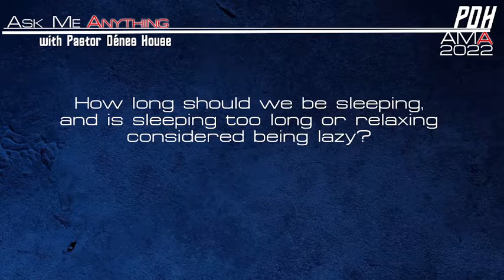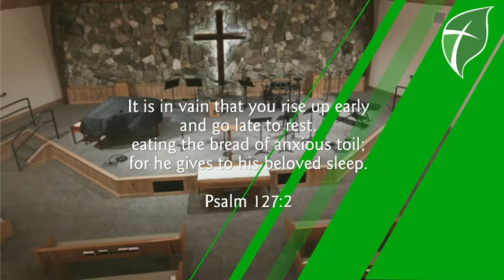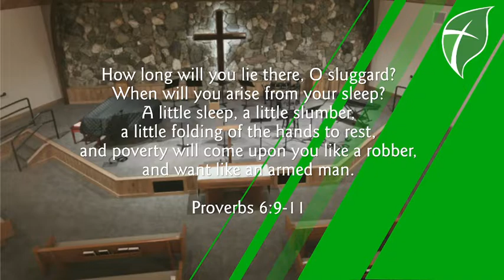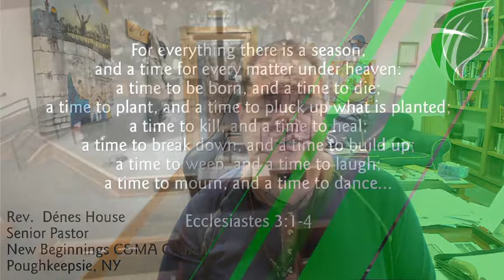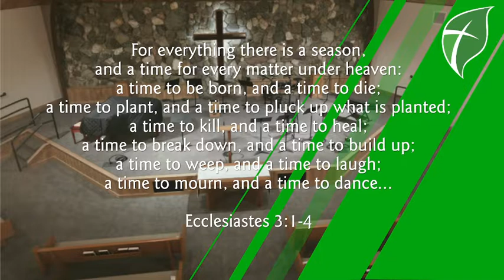October 28, 2022 Daily Update and Devotional (redux)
What's the line between proper sleep and relaxation on the one hand and laziness on the other? In today's devotional, Pastor House talks about the gift of sleep, and the need for wisdom in properly using God's good gifts.